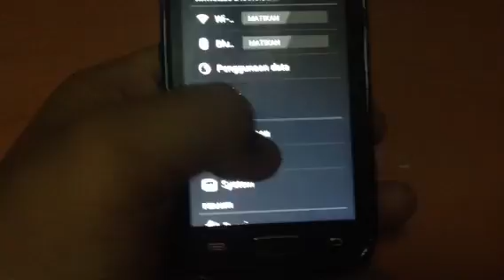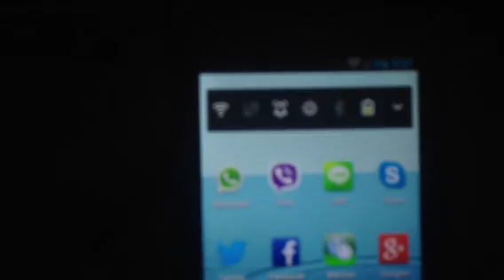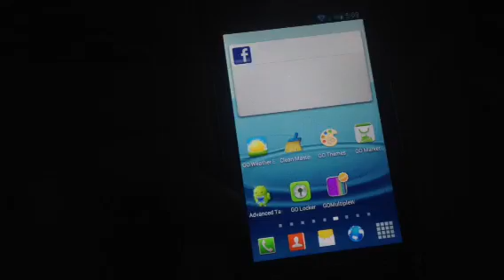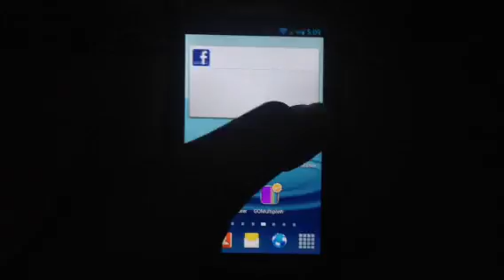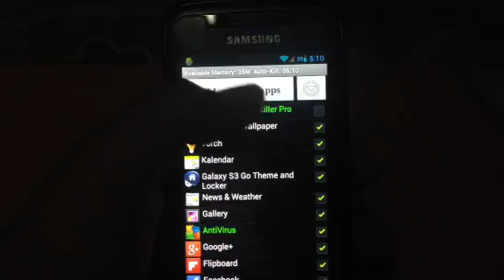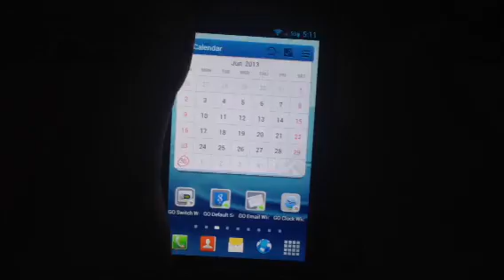Samsung Galaxy W CyanogenMod problem when connected to Wi-Fi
This is the problem when i connect to wifi network, it's show some bugs and lag..